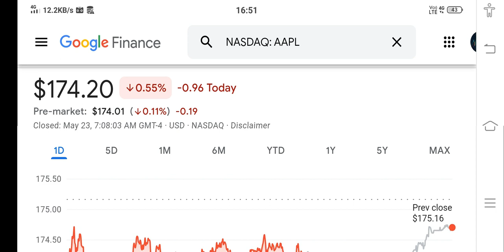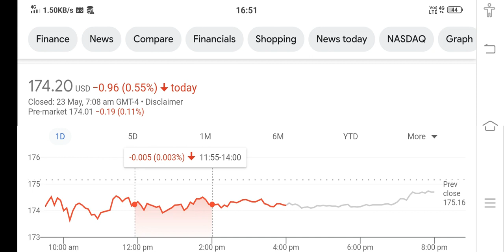AAPL Stock Analysis ! Is The Stock MARKET BULL TRAP Coming NEXT!!